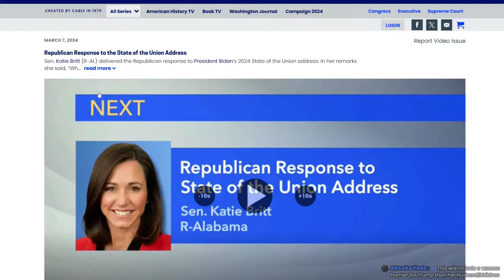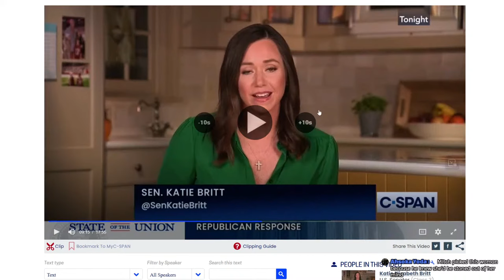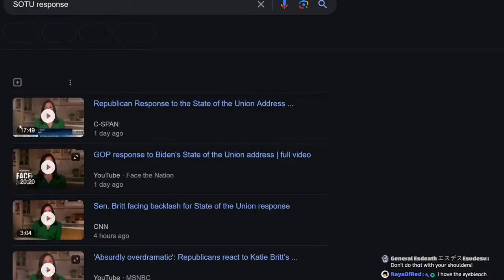Katie Britt's Unhinged STOU Rebuttal Reaction (politics🦟 warning)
Yes this is politics but trust me it's so bad it's funny even ignoring them. It's from our full stream

👋 Hi! 🖖

🕒Comment a timestamp if I missed a moment worth highlighting!🕙